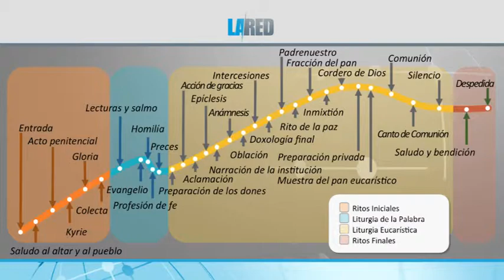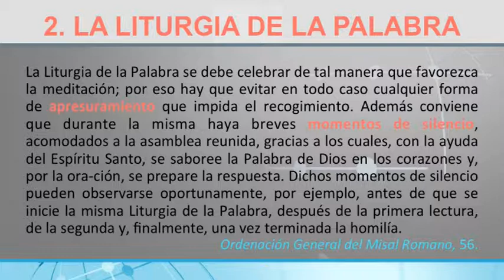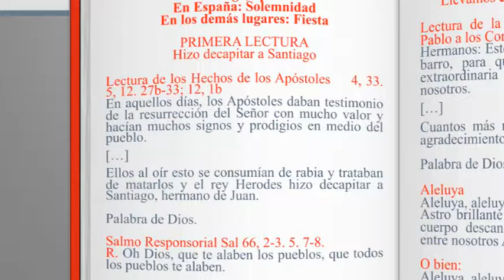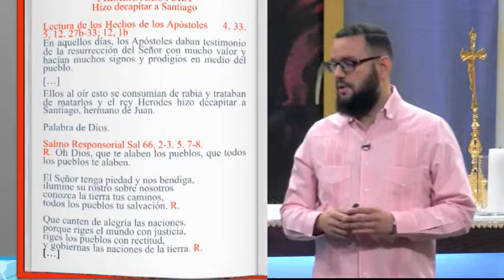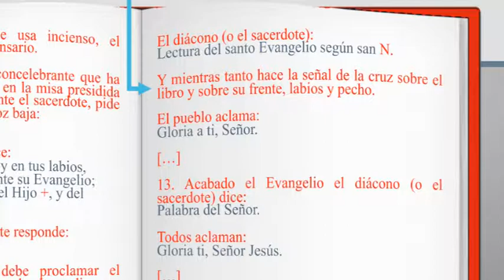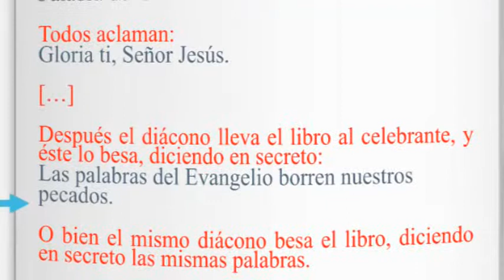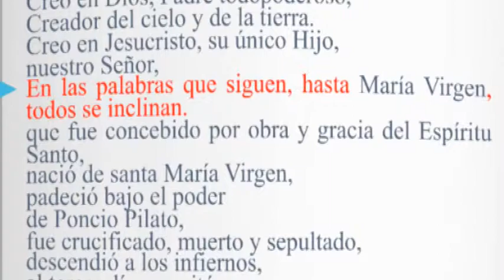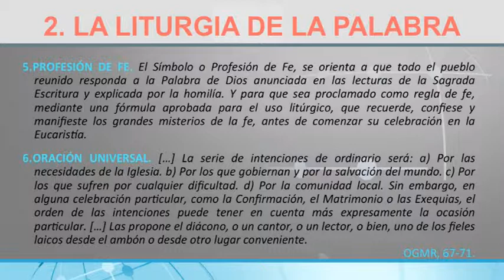Programa: La Red Omar Arbaje 2 Tema: La Misa